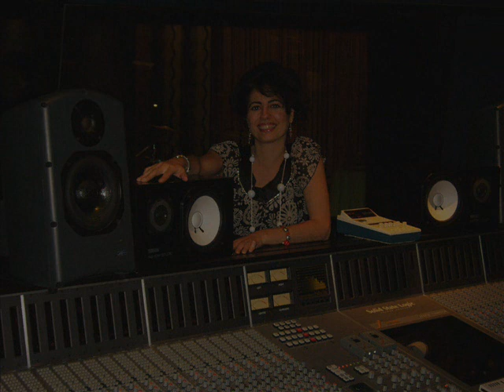Cibeles Fashion Week "Pájaros Mágicos" by Elena hidalgo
Sounded during Cibeles fashion week 2011. Apoda collection by designer María Lafuente.